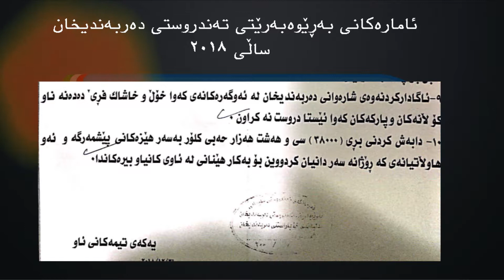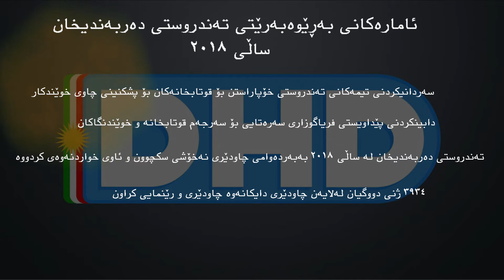amary naxoshxanay darbandixan